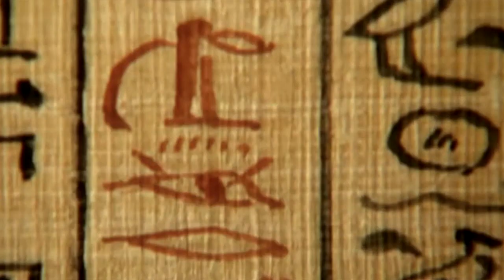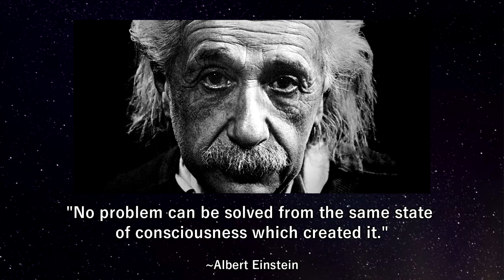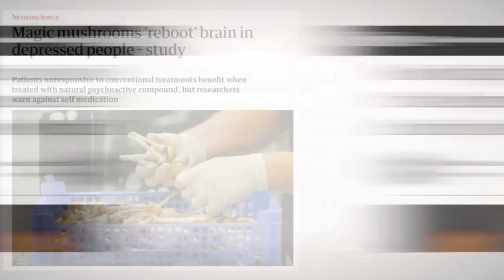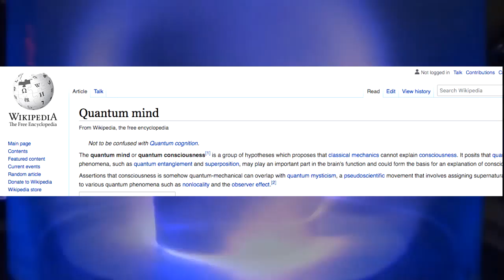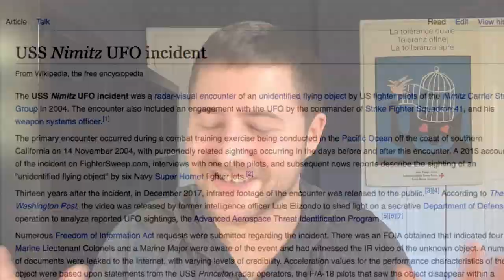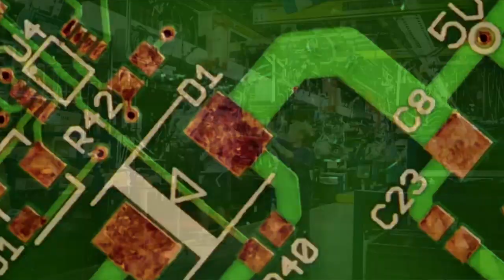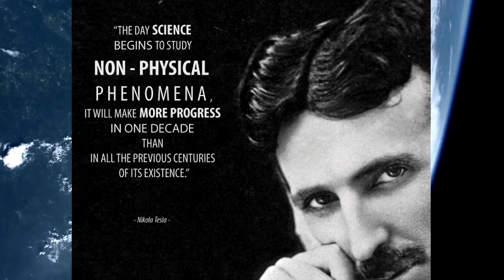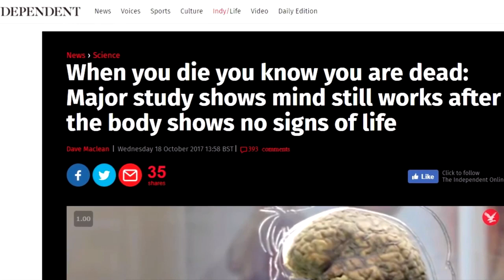10 Predictions for the AWAKENING of HUMANITY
Humanity is at a critical turning point in its collective evolution. If we want to preserve the future of humanity and life on earth, the time to act is now.

For the challenges and changes we now face, we need more than clever politics. We need an inner transformation in the human collective. We need a mass shift in consciousness. We need a GREAT AWAKENING.

In this video I discuss the following 10 predictions for this "Great Awakening" of humanity:

1) Dawning of a spiritual revolution with accelerating rates of awakening (2:43)
2) Birth of planetary citizenship (3:50)
3) Psychedelics will play a major and central role (4:55)
4) Merging of science and spirituality slowly but steadily (6:27)
5) UFO PROOF will change life on earth forever (7:55)
6) Revolutionary new discoveries about ancient history of humanity (9:18)
7) Economic upheaval, post-capitalism (10:27)
8) Mass social unrest, political destabilization (12:08)
9) Balancing of masculine and feminine (12:57)
10) Pushing the limits of human potential in new and incredible ways (13:56)

Agree? Disagree? Think I'm a raving lunatic and none of this makes any sense?

If you enjoy these videos, consider supporting this channel- it really helps! Thanks!

- Yuzzy: Debunking
- Yuzzy: But what we discovered